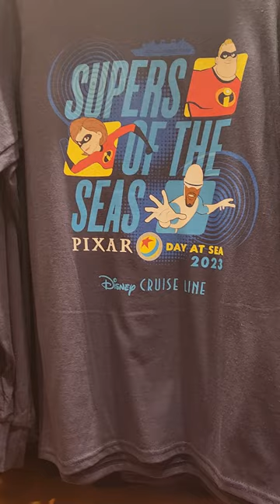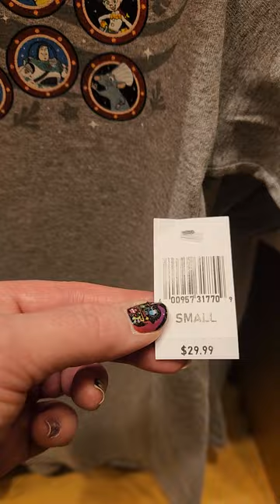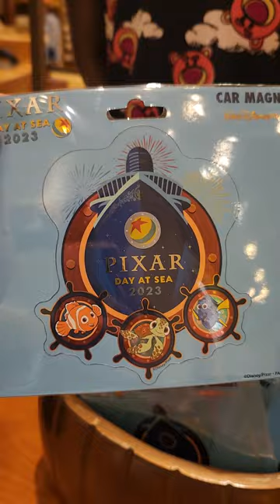Pixar Day at Sea Merchandise 2023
Take a look at the souvenirs you can buy on your Pixar Day at Sea Cruise (2023)! This was on the Disney Fantasy!